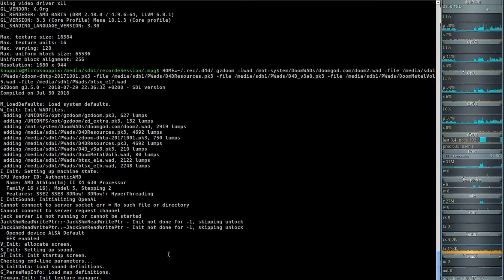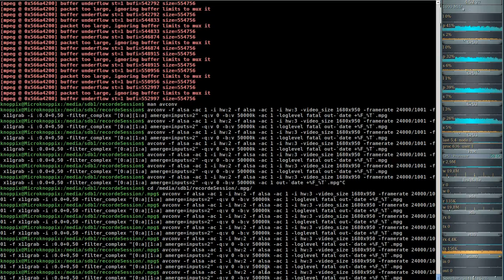DooM 2016 Back to Saturn X (gzdoom) #01 - Back to Saturn X Radio Report